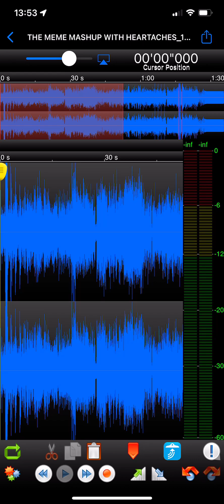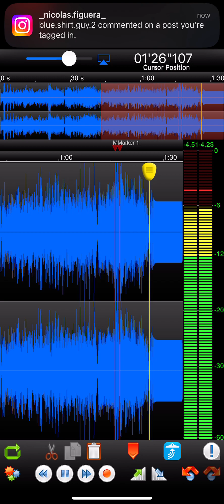THE MEME MASHUP WITH HEARTACHES_13EDO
I made this mashup in 3 hours on April 18, 2023, and I’ve gotta say, it turned out really good!

My phone was dancing at 0:32 and towards the end my best friend commented “Flamed Grilled Taste With Perfect Toppers I Rule This Day” from the BK ad ROFLMAO!

Anyways, this is the MEGA MEME MASHUP of the song heartaches_13edo (the out of tune version of the Al Bowlly tune “Heartaches” on MIDI aka It’s just a burning memory but even funnier with memes this time!) WARNING: Contains strong language and it is MEANT to be FUNNY.

Sources (not in order)
DiC logo - What Were You Really Thinking?
Dr. Dre - The Next Episode (ft. Snoop Dogg, Nate Dogg, Kurupt)
Whopper Whopper Acapella
Lorna Shore - King ov Deception
Linkin Park - Given Up
Tourette’s Guy - MY TOMATOES!!
Penn & Teller Bullshit! (Season 1, Episode 11)
TV Teacher - Letter D
Wonder Showzen - Celebrate Our Differences
Family Guy Theme Song Acapella
You are a toy!
System of a Down - B.Y.O.B.
SZA - Kill Bill (I might kill my ex)
Eat Da Poo Poo
WTFBOOOOOOOMMMMMMMMMMM
The Hamburger Song
Hilarious TV Teacher
My laugh from the video I reviewed about the 2003 Windows XP laptop
FNAF 2 jumpscare sound
Hamburger sound effect
Taco Bell bong

LYRICS (WARNING LANGUAGE):
(Quack)
UP!
(laugh)
(unexplained TV Teacher noise)
!A !erA, I might kill my ex
A lalalalalalalalala
Fu- fu- fu- fu- fu- fu- fu-
Fu-, fu-, fu- fu- fu- (Shut the fuck up!)
We’ve got to celebrate our differences
Nacho taco chimichanga
Di-di-di-di-di-di-di
Dick! Dick!
It seems today that all you see is
(CJ McCreery’s insanely wild breakdown)
SHUCK!
Dadadadaaaa, it’s the one and only D O double G
(Snoop Dogg, Snoop Dogg!)
Hamburger cheeseburger Big Mac Whopper
Hamburger cheeseburger Big Mac Whop-whop
(FNAF 2 jumpscare sound effect)
(H-B Wind whistle scat)
D Is For Dirty! !ytriD roF sI D
Whopper Whopper Whopper Whopper (pitch raising)
BK!
Put me out of my misery!
Hamburger
(Taco Bell bong)
Holy shit!
Poo poo comes out!
Shut, the, fuck, up!
What the fu- (EXPLOSION!)